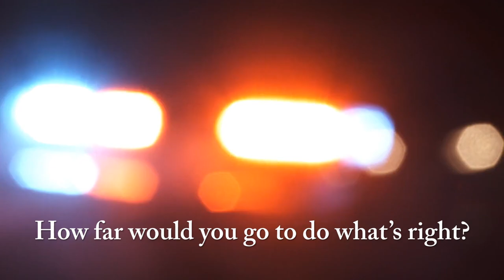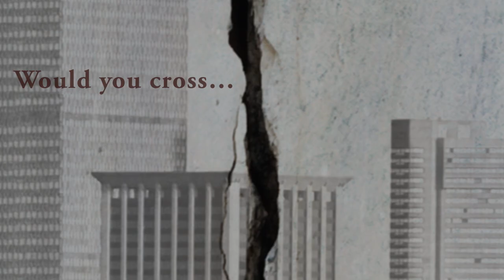Neighborhood Lines by Michael Patrick Murphy Book Trailer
A Half-Century After Boston’s Busing Crisis, A Look Back At A Colorblind Friendship Amid Racial Tensions in

Profoundly moving, fearless and inspiring, Michael Patrick Murphy’s novel “Neighborhood Lines” shines a light on a friendship between two individuals caught up in the effort to desegregate Boston schools in the late 1980s and early 1990s. Nakedly honest and grippingly dramatic, this is the story of the bonds formed by Patrick and Nate, two students from dramatically different Boston neighborhoods. Patrick is white, Irish-Catholic, and from South Boston. Nate is an African-American star athlete from a predominately black neighborhood of Boston. Both meet in the classrooms of Boston’s Cathedral High School and, against all odds, forge a friendship that is lasting and true. The story is a testament to the power of love and solidarity despite the fear and hatred of racial discrimination.

“It’s essential reading for anyone who seeks to understand how Boston’s busing crisis both
created even more hatred and dissent, and at the same time, helped countless individuals form friendships and bonds that were previously unimaginable.”
John J. Kelly, Detroit Free Press